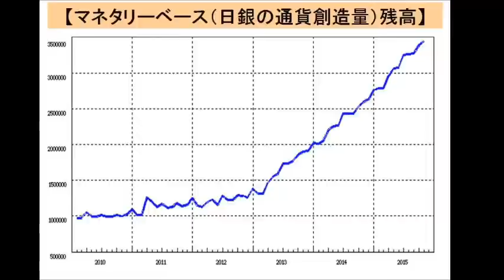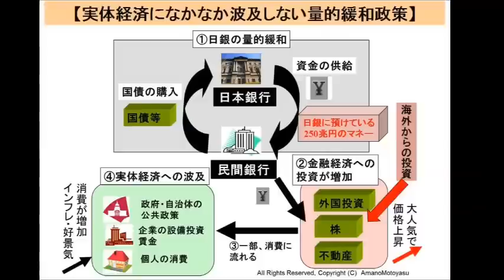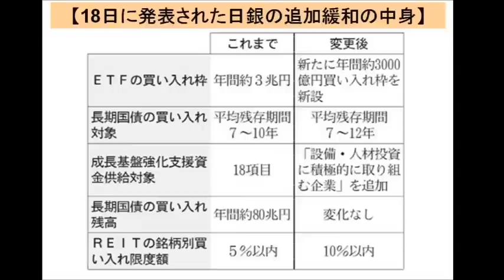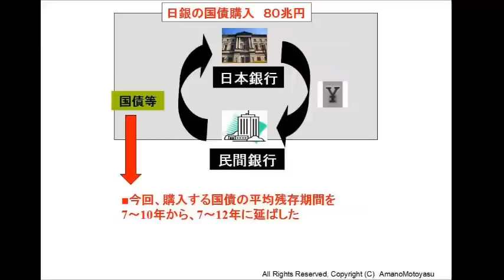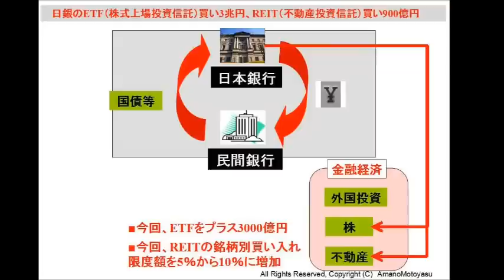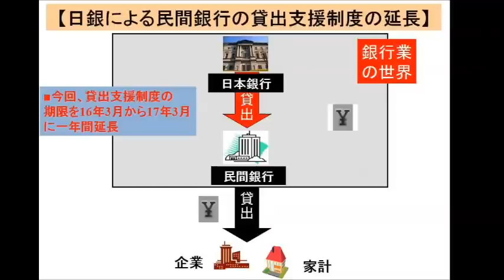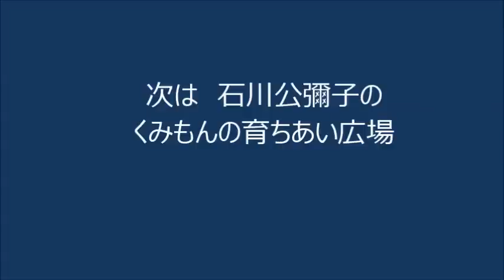12月18日に日銀が発表した追加緩和政策の中身の検証 日本海賊TV 2015. 12.23 天野統康の「通貨システムから見るニュースの裏側」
２０１５年１月から、毎週水曜２２時に約３０分間、海賊TVで放送している
「天野統康の通貨システムから見るニュースの裏側」

詐欺的な銀行通貨システムが作り出す複雑怪奇な現代社会の
ニュースの裏側を、わかりやすく解説していく。

「12月18日に日銀が発表した追加緩和政策の中身の検証」

【内容】

・18日に日銀が発表した追加緩和政策

・今までの量的緩和政策について

・追加緩和政策の中身についての検証

・国債、ETF、REITの変更について

・日銀による民間銀行貸出支援制度について

■天野統康の有料ブロマガ「マネーと政治経済の原理からニュースを読む」

■ブログ「天野統康のブログ　金融システムから見る経済社会論」